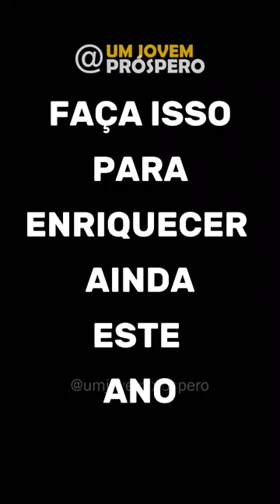Faça isso apara enriquecer ainda esse ano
Eae, bora aprender sobre como ganhar dinheiro na internet??